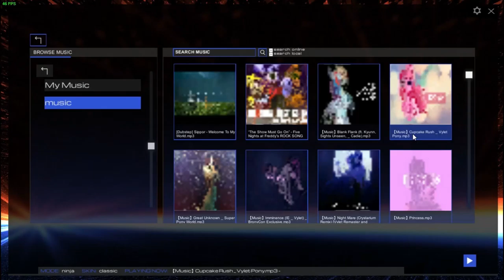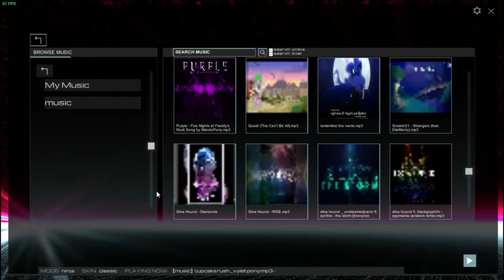cupcake rush by vylet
any request just ask and ill play.